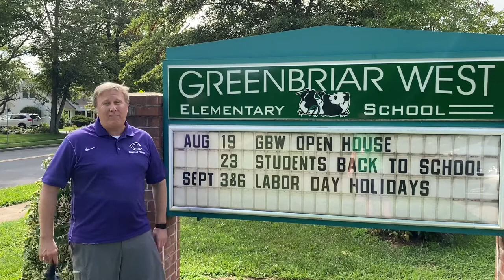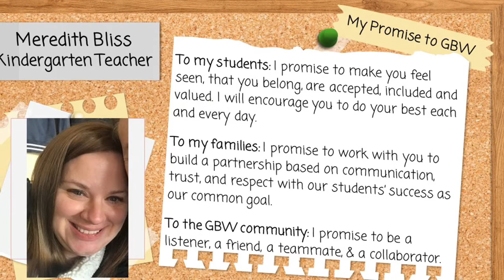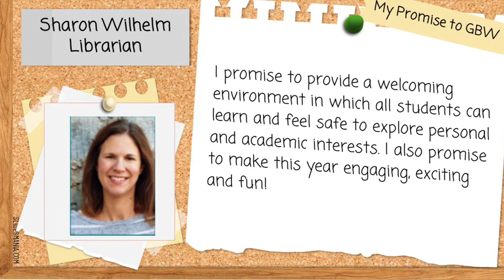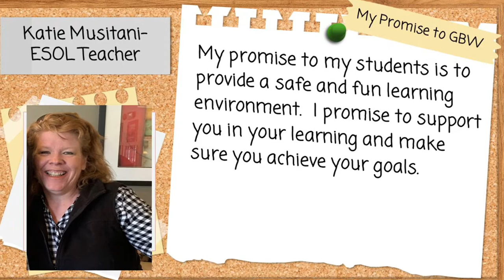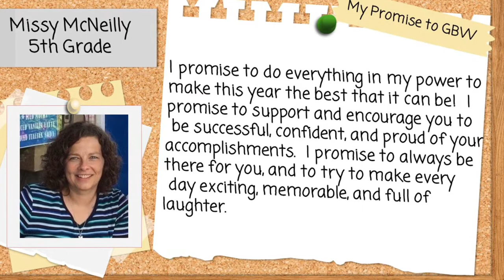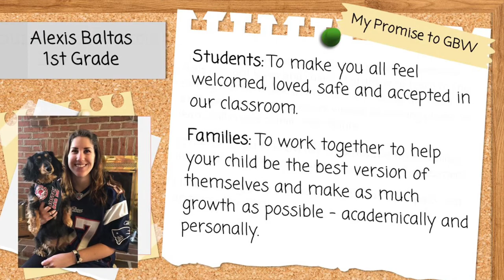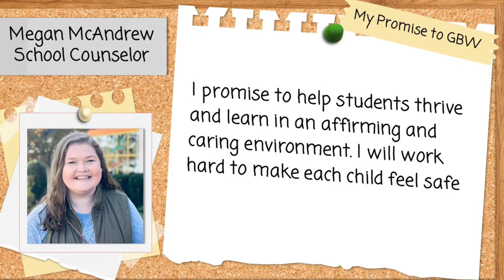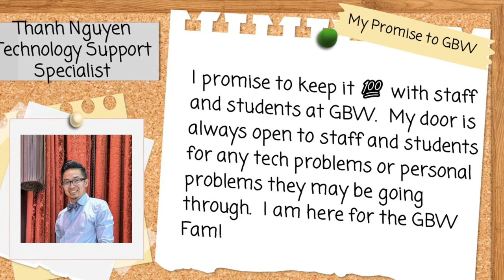Greenbriar West ES Welcome Back Video